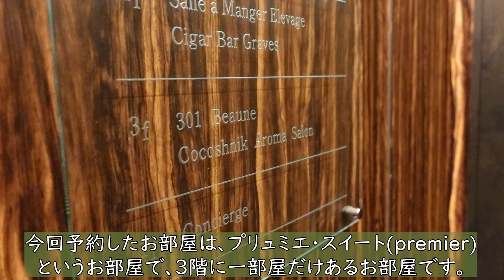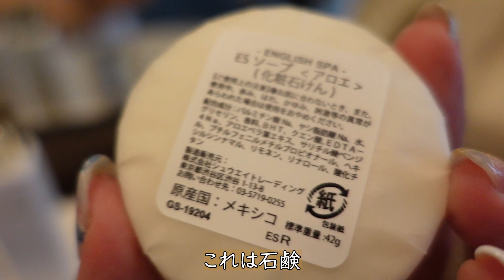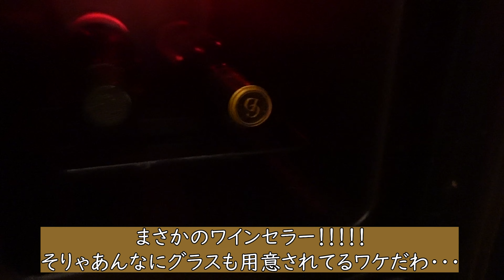【箱根1日8組限定】全室スイート露天風呂付き旅館”時の雫”】何もしない贅沢♪宿泊レビュー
箱根登山鉄道「宮ノ下」駅から車送迎で約５分。
駅に到着し、連絡すると迎えに来てもらえます。
旅館の雰囲気等が旅の参考になれば嬉しいです。
少しでもいいなと思っていただきましたら
0:13　部屋紹介
4:25　ウェルカムドリンク
5:28　夕食
7:34　朝食
8:00　料金
8:37　周辺情報